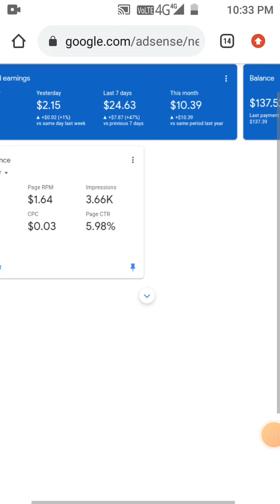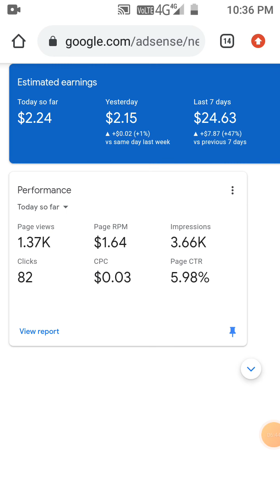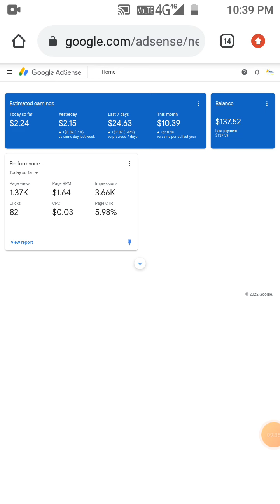how to increase adsense cpc,how to increase adsense earnings on blogger